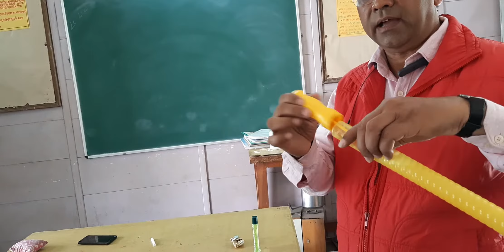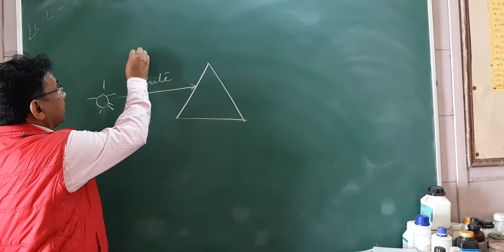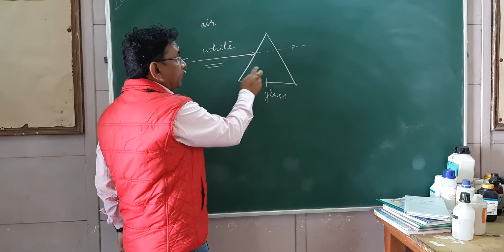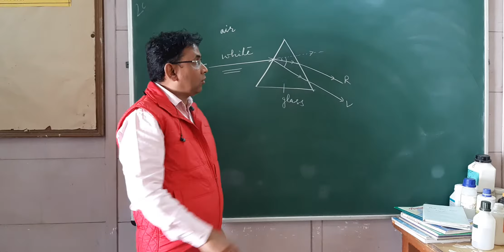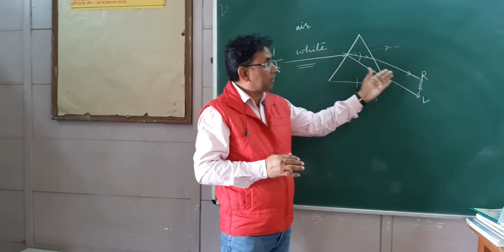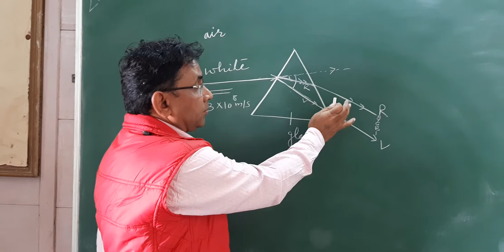प्रकाश का विक्षेपण dispersion of light